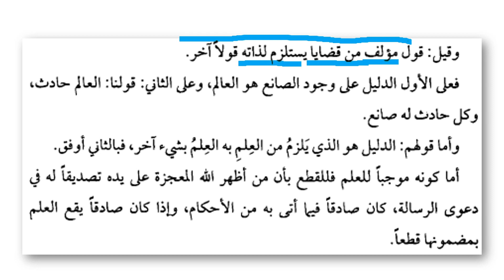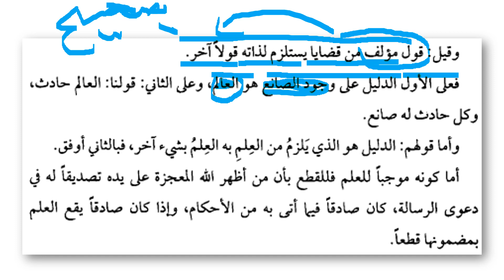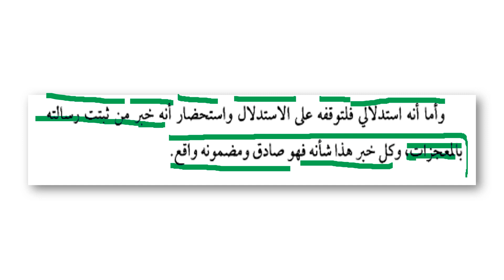شرح العقائد ،خبر رسول اور دلیل کی تعریفات ، سبق: 42/SHARAH AQUAID LESSON NO42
madrassa lectures#online_dars_e_nizami wifaq_ul_madaris dars_e_nizami islamic_daroos "مدرسہ ڈاٹ پی کے" کے پلیٹ فارم سے پیش خدمت ہے درس نظامی میں شامل ، صدیوں پرانی اہم ، جامع اور مقبول ترین کتاب "شرح العقائد" جس کے اسباق آپ ویڈیو کی صورت میں نہایت سہل ، عام فہم ،حل عبارت و ترجمہ اور دیگر خصوصیات کے ساتھ دیکھ سکتے ہیں۔ 15 سے 20 منٹ کے دورانیہ میں مختصر پر اثر کی کوشش کی گئی ہے جو طلبا کرام و مدرسین عظام کے لیے یکساں مفید ہے ۔